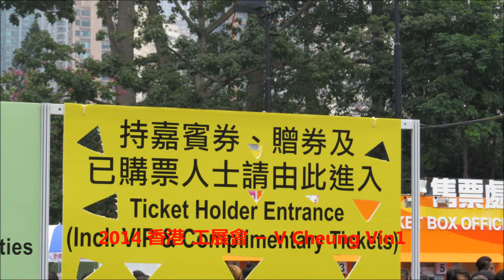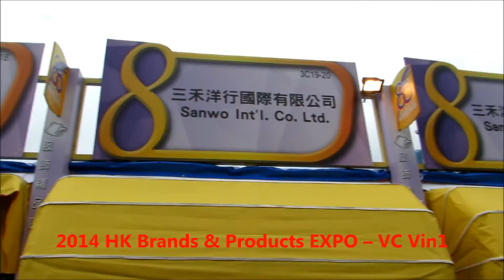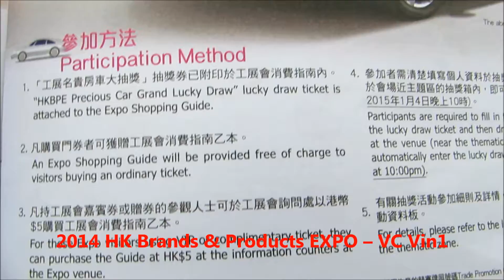香港工展會2/5花絮 生日禮物 (HKD188 to HKD800) 有獎遊戲 抽獎 HK B & P EXPO gift & lucky draw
2014 第49屆 香港 工展會 - 花絮 (只供參考) - 會 檢查身份證 確認 出生日期。
-   生日禮物 (***先到先得***):-
     -   在 1934 出生  禮物價值  = $800-  (每個入口 每天20份 )。
     -   在 參觀 當天生日 禮物價值 = $188-  (每天40份)。
-  香港身份證  同時有  8 和 0 :-
     -    禮物價值=$188-  (每個入口 每天20份 )。

2014 The 49th HK Brands & Products EXPO - mix info(for reference only) - ID will be checked to confirm date of birth.
- Birthday present (***first come first get***):-
  -   birth on 1934  gift value= $800-  (each entrance 20 gifts daily)
  -   birthday on day visiting HK B&P EXPO, gift value = $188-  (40 gifts daily).
-  HKID with 8 and 0 simultaneously, gift value = $188-   (each entrance 20 gifts daily).

- 2014 DIY-手錶換電池、換錶帶、放鬆錶帶 和 收緊錶帶。
- 2014 DIY 07- 如何將上下倒轉的 手機影片 恢復正常?
- 2014 DIY 08 - 小米盒子遙控器 換電池  電池的型號 價格。
- 在哪裡 可以買到 便宜的 哈囉喂(萬聖節) / 聖誕節 裝飾 / 玩具 ?
韓星 : 한국 드라마 韓劇 별에서 온 그대 來自星星的你 :-
-  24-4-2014 김수현 金秀賢(星星的 都敏俊) 離開 香港 情況。
-  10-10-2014 유인영 柳仁英(星星的 韓宥拉, 奇皇后기황후
    的 燕飛秀) 出席 伊麗莎白雅頓 (Elizabeth Arden) 的 分享會，
    示範 韓式化妝。
-  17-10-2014송승헌 宋承憲Song Seung Heon 來香港出席
    Versage 旗艦店 的 開幕典禮。
-  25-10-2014 송혜교 宋慧喬Song Hye Gyo和
강동원 姜棟元Kang Dong Won 來香港
出席:我的忐忑人生(My Brilliant Life)啟動禮。
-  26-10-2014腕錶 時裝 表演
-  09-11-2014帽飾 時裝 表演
-  2014 建行（亞洲）美酒佳餚巡禮
-  2014 香港 啟德郵輪碼頭
-  2014 赤柱廣場 國際美食音樂節
-  2014 澳門美高梅 夢幻聖誕 - 美麗的珊瑚魚 (天幕廣場)

-   香港龍獅節。

-  2014 香港 煙花、倒數、 2014香港花車巡遊、月亮、LED燈火龍、 舞火龍、中秋節。
-  2014 香港馬會130 週年. 2014沙田馬場 130 舞獅表演 。
-  2014 香港 沙田馬場 賽事 - 香港 打吡大賽、香港國際賽事、
-  2014香港 國際龍舟 邀請賽。2014 龍舟賽。 石澳泳灘。
-  2014 梅艷芳 香港的女兒 銅像 擺放在 香港星光大道。
-  香港 維園 花市、香港花展、
***  多謝收看  ***

- 2014 DIY-Watch change battery, change watchband, tighten watchband and set watchband losser.
- 2014 DIY 07 – How to convert upside down mobile phone film to normal?
-    2014 DIY 08 - Xiaomi Remote Control Change Battery Price & battery model number
- Where to buy- cheap Halloween / Xmas decoration / toys?
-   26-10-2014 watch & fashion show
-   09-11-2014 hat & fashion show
-   2014 Stanley Plaza World of Food and Music
-  MGM Macau Amazing Christmas - Beautiful Coral Fish
-  Kung Fu demo - Hong Kong Wan Chai Festival sea sky
   land parade
-  Moon, Fire dragon dance, LED fire dragon - Mid-Autumn Festival
For Tourist info : HK Intl Airport/ HK Airport info – Departure & Arrival –
-   2014 Hong Kong Kai Tak Cruise Terminal

-  2014 Hong Kong New Year countdown
    with fireworks, Hong Kong Night Parade,
-  130 Lion Dance - 2014 Shatin Racecourse
HKJC 130 Anniversary,
-  2014 Hong Kong Sha Tin Racecourse
-  2014 Hong Kong International dragon boat race,
   2014 Stanley dragon boat race.